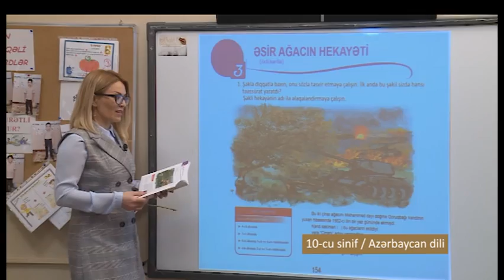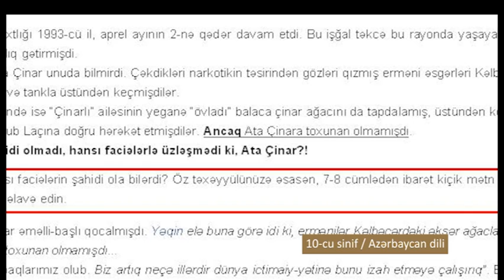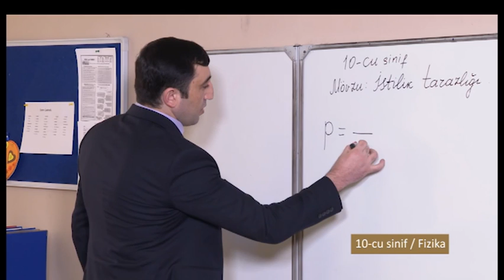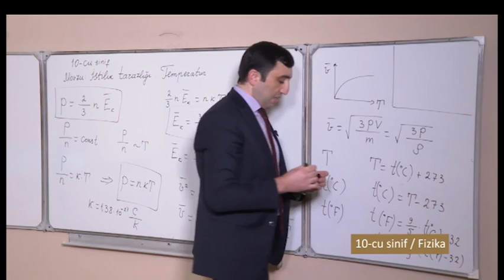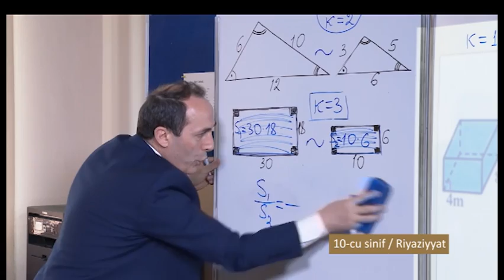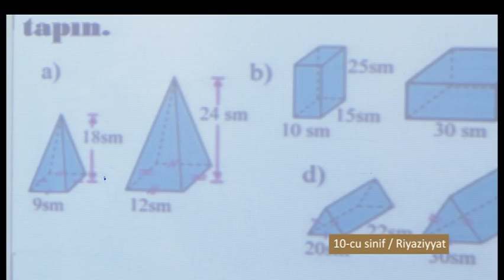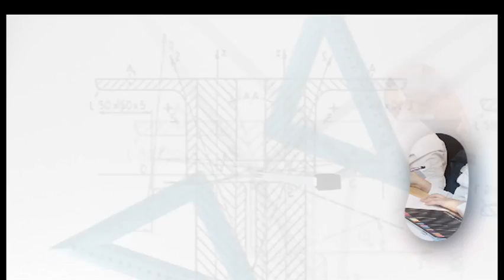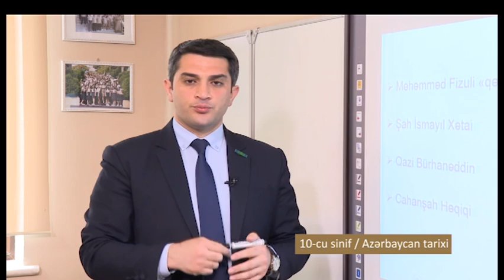“Dərs vaxtı”: 10-cu sinif dərsləri (24.04.2020)